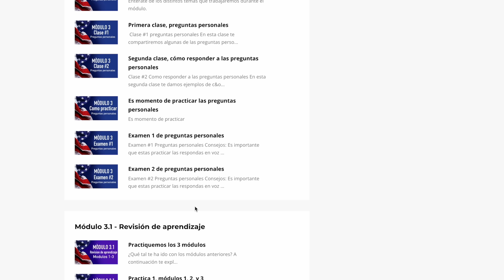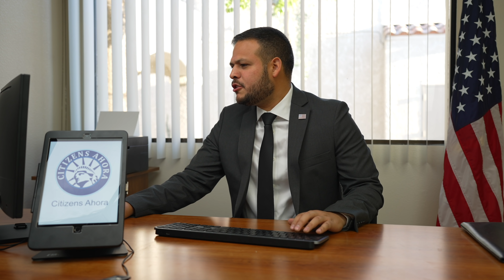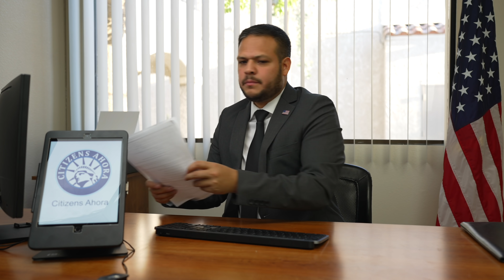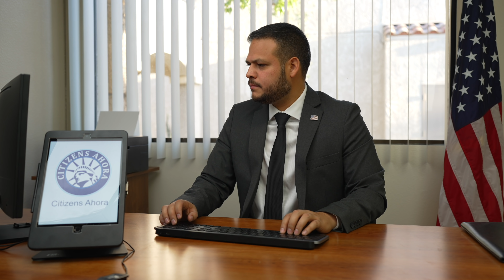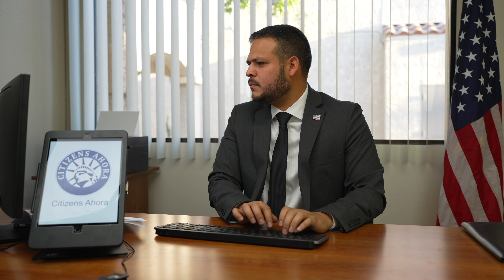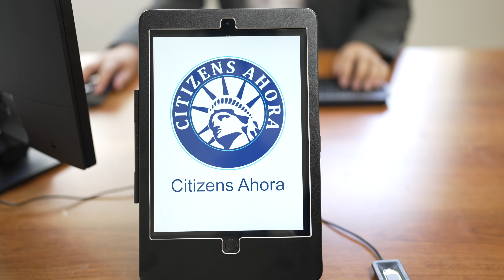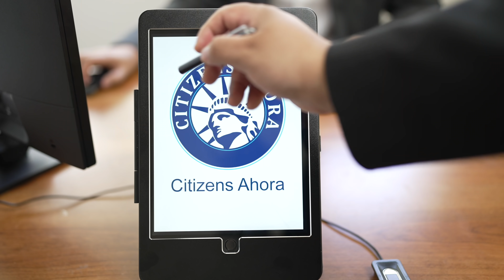Práctica de ciudadanía americana - Versión 2022